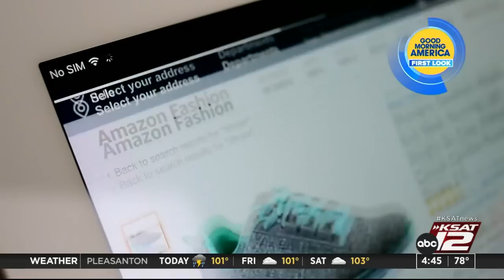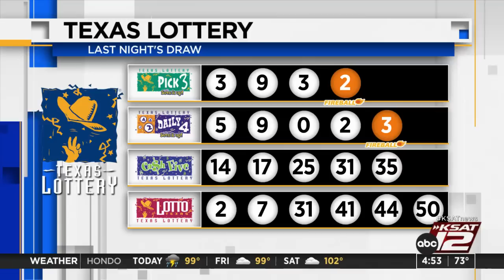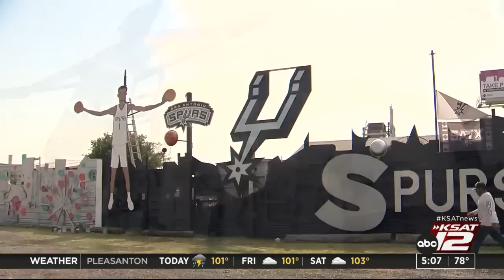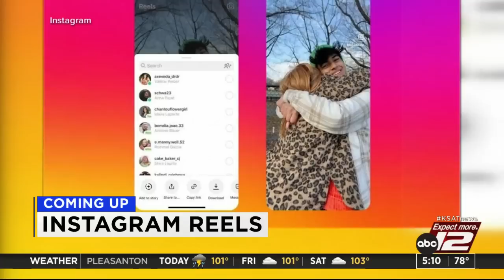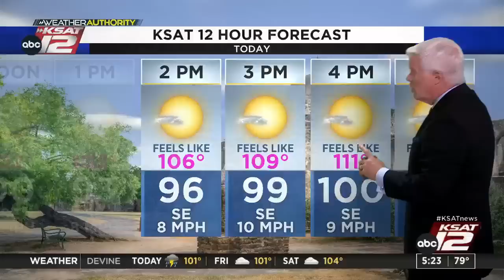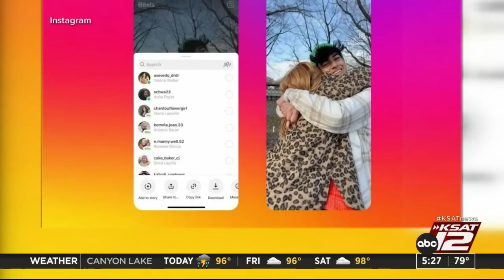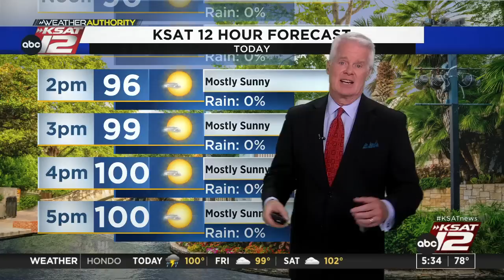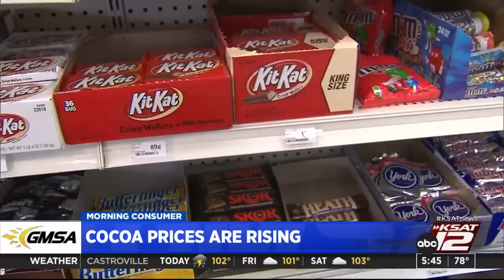Good Morning San Antonio 4:30a : Jun 22, 2023